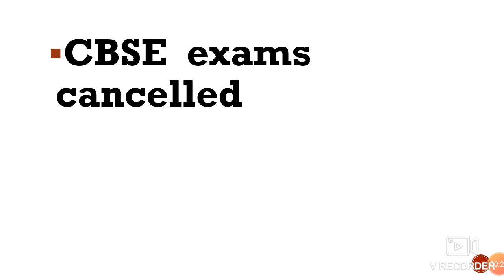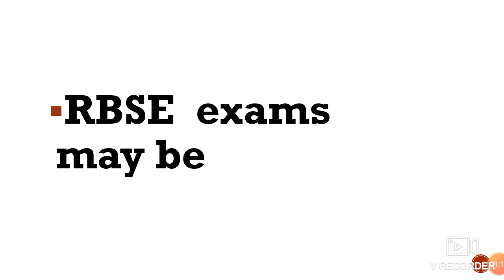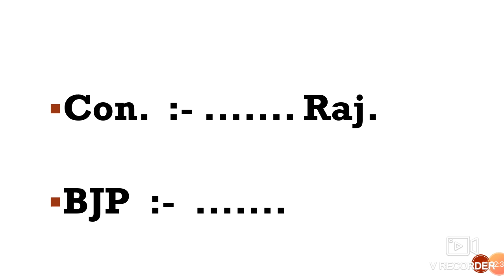CBSE 12th class board exams cancelled